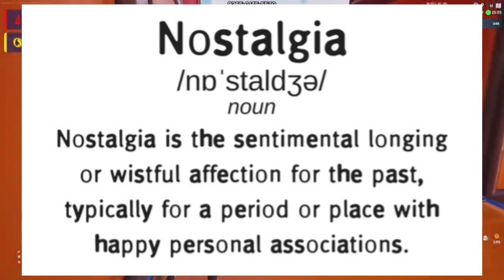The Truth About Fortnite Nostalgia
Was Fortnite actually better back then, or are we just blinded by nostalgia? That’s what we go over in today’s video.

25 Likes?!

I often will run promotions where discounts will be available. There is a 30 day free return policy. 👕

Creator Code:
If you want to support me, you can use my Epic Games Support-A-Creator Code "CoryJT123" before any Epic Games related purchases. When you use my creator code or link on the Epic Games store, I receive cash from those purchases. 💰